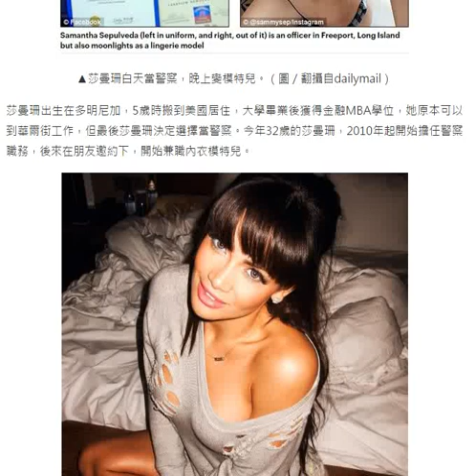多圖／性感警花兼差模特兒 路人喊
誰說女警一定比較MAN？紐約市一位名叫莎曼珊․賽普維達（Samantha Sepulveda）的女警，白天是犯罪剋星，下班後就變身超火辣網紅，她常在Instagram上PO出令人噴鼻血的性感照，如今已經有超過15萬名追隨者，常有人高喊「想被妳逮捕！」